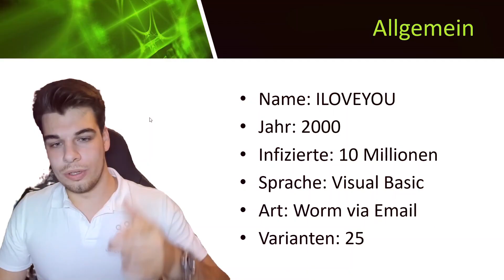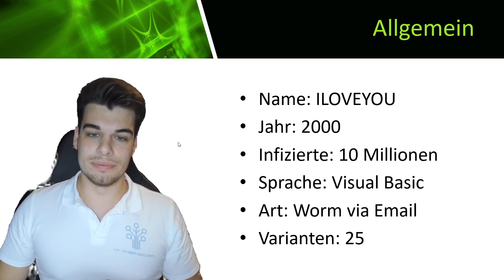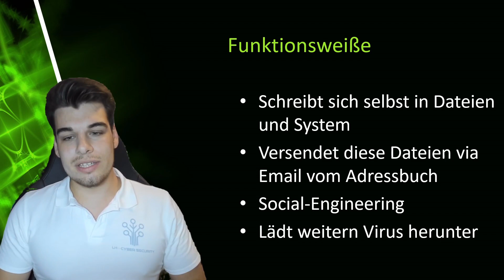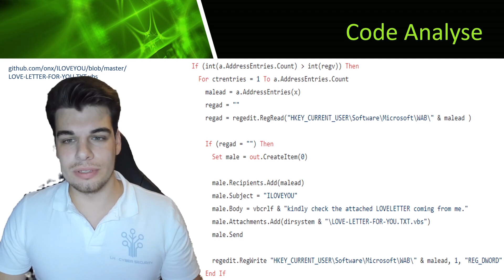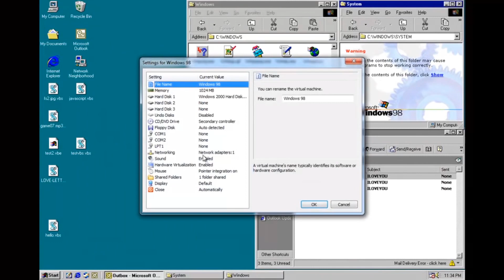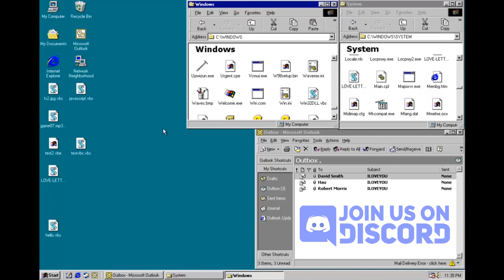Schlimmster Virus der PC Welt [I Love You Computer Worm - Deutsch]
Schlimmster Virus der PC Welt namens I Love You (ILOVEYOU, Love letter) wird in dieser Doku auf Deutsch analysiert.
Er war der schlimmste Computerviren (Worm) im Jahr 2000 und infizierte mehrere Millionen Computer.

0:00 Einleitung
0:42 Allgemein
1:31 Funktionsweiße
3:25 Code Analyse
5:19 Virus in Aktion